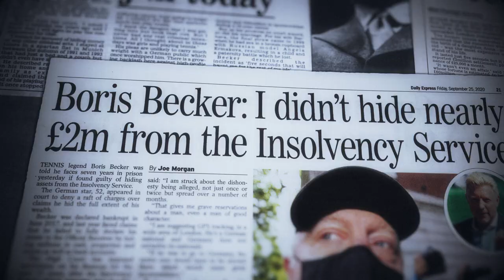Boom! Boom! The World vs. Boris Becker (2023) - Trailer | AppleTV+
Triumph. Disaster. Everything in between. From the youngest ever Wimbledon champion at age 17, to a man convicted of fraud, the life of Boris Becker is anything but ordinary.

Winning an epic 49 career titles including six Grand Slams and an Olympic gold medal, Becker's rockstar lifestyle off the court hit headlines just as much as his victories.

A tennis sensation’s tumultuous life forever changed the game. Boom! Boom! The World vs. Boris Becker premieres April 7 on Apple TV+

The two part documentary series includes personal interviews with Becker, as well as an exclusive conversation with the champion the week of his sentencing. Hear from those who knew him best featuring intimate conversations with immediate family and sit-downs with tennis stars like John McEnroe, Bjorn Borg, Novak Djokovic, Mats Wilander and Michael Stich.